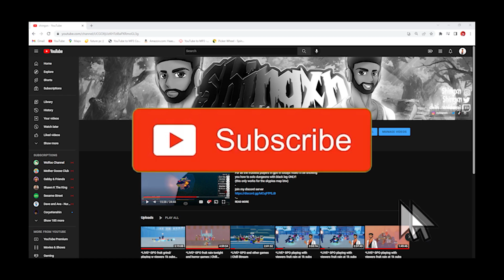[GPO] The Paw Paw fruit looks AMAZING in Grand Piece Online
In today's video we're going to be reacting to the new Paw Paw showcase by Phoeyu in Grand Piece Online
All members get added on roblox/socials !
Can this video reach 5 likes ?